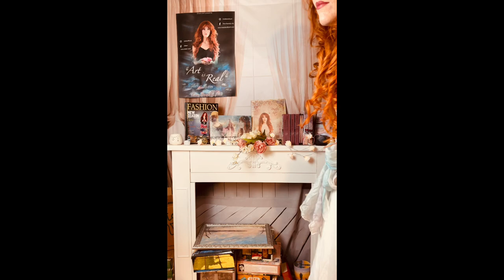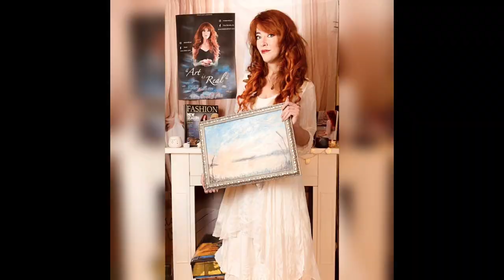"Far Away" - Acrylic Painting presents by Artist Tina Benally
"Far Away"

presents by Tina Benally Art.
Outfit dedicated to Val - the main character of Tina Benally´s own novel "(Un)Endlichkeit"!

Enjoy reading! :)